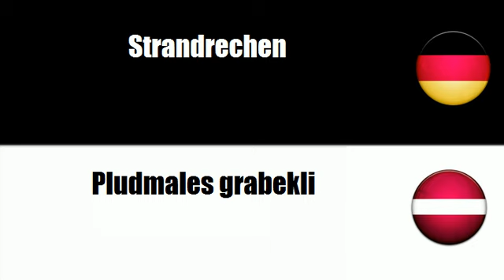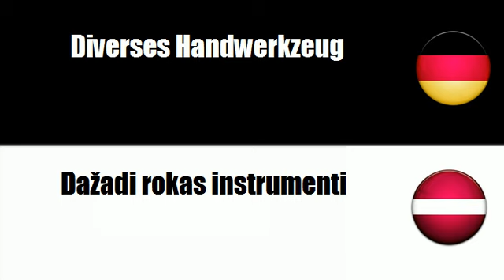Lettisch lernen = Handwerkzeug